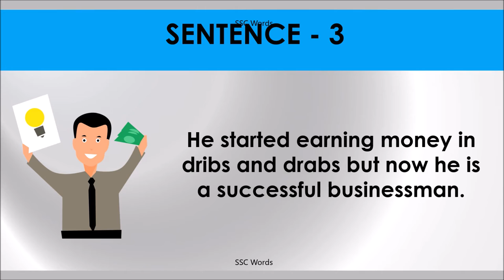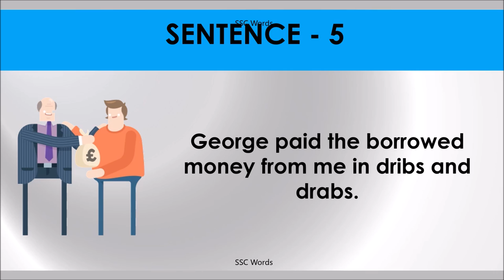DRIBS AND DRABS Idiom 1185 # Meaning and five sentences # SSC Words